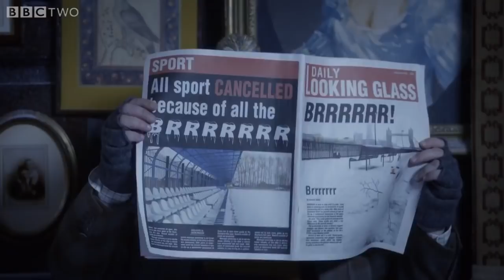Frozen Pompidou Episode 6 Preview BBC Two